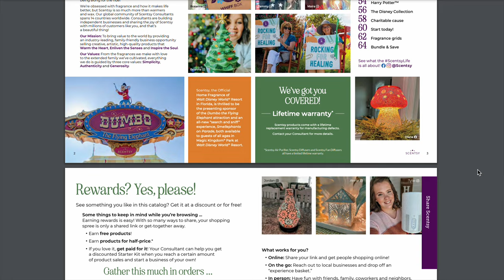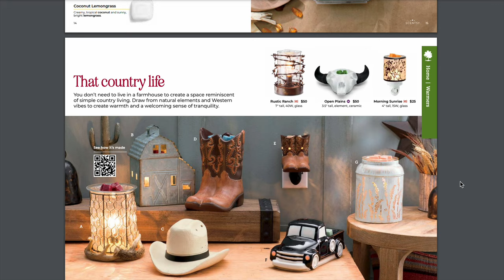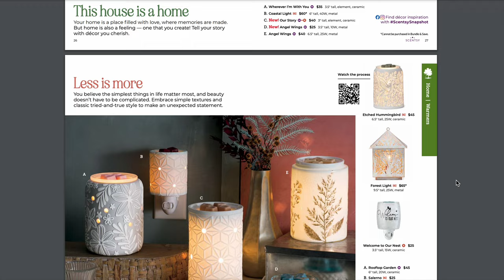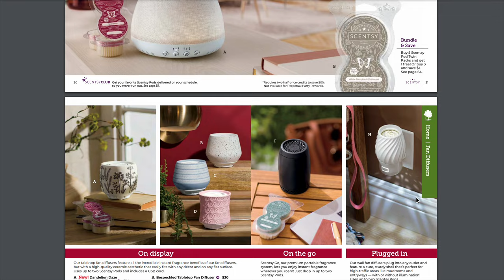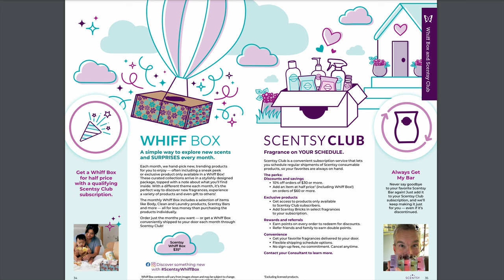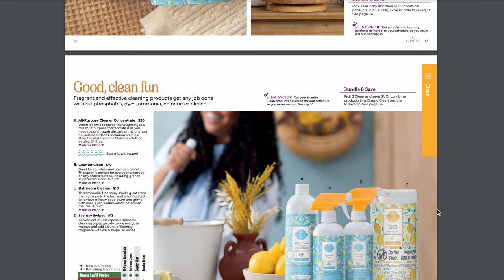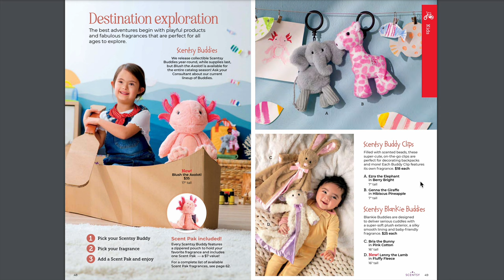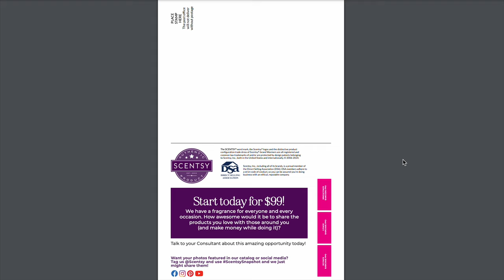Scented Sunday - Fall/Winter 2024 Scentsy Catalog Walk-thru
(please select Open House or Person's Party Button)

Mailing: 209a Allagash Rd. Allagash ME 04774 Allagash Rd.  Allagash, ME 04774

INTERESTING THINGS!!